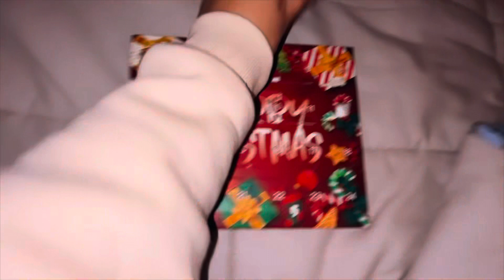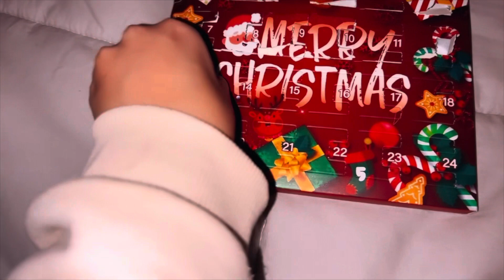🎁 15VLOGMAS ANDIAMO A VEDERE AVATAR!! E VI RACCONDO DEL MIO LAVORO!! 15/12/22 🎅🏼